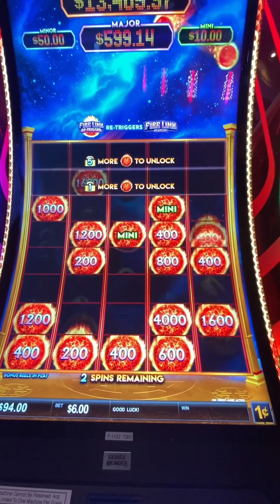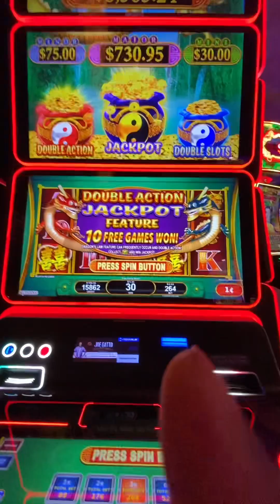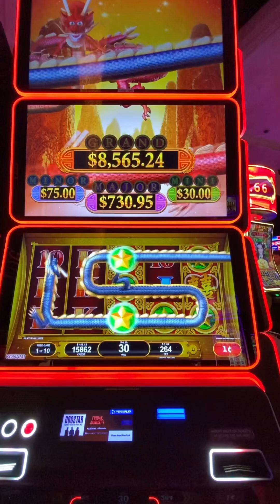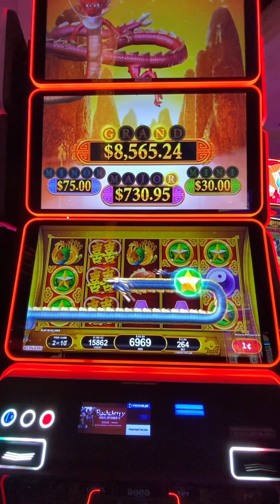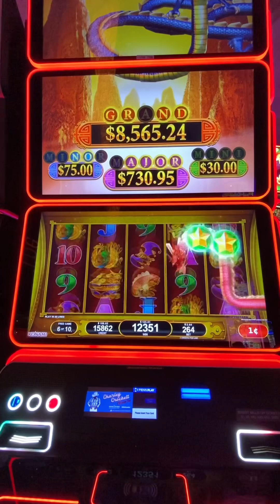Nice hits on some of your favorite slot games lock itlink firelink and surprise game at the end ￼